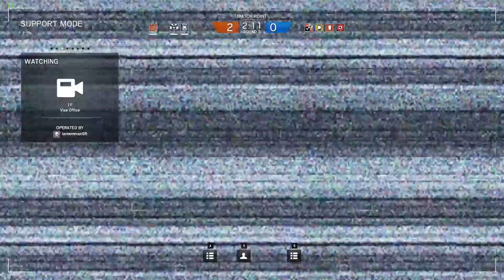Siege the day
Some casual siege footage